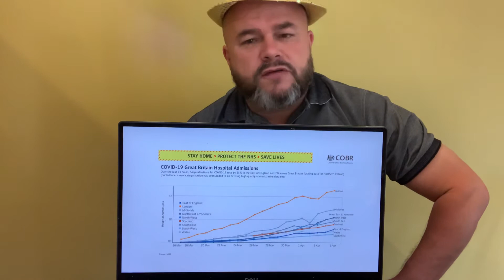Lockdown Poem #7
Lockdown Poem number 7 poetry #2020